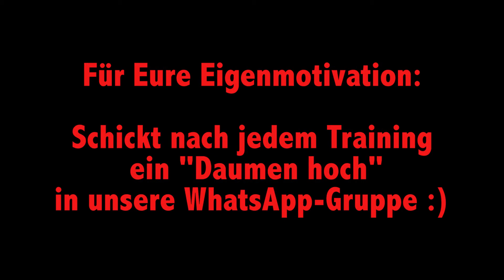Basis Fit #9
Unsere Basis-Fit Trainerin Heike zeigt Euch noch einmal 5 Übungen für Euer tägliches Fitnesstraining.